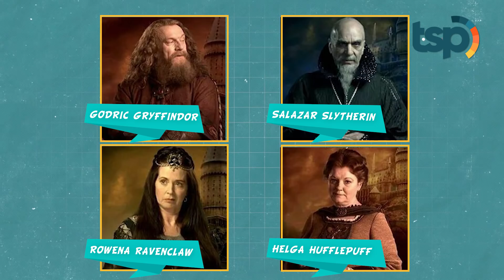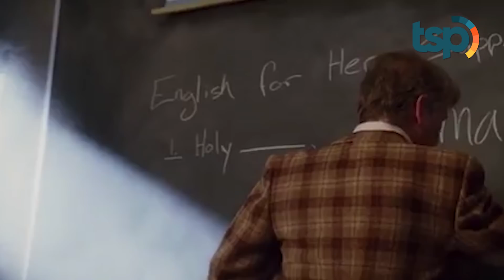Inilah Sekolah-sekolah Unik yang Hanya Ada di Dalam Film